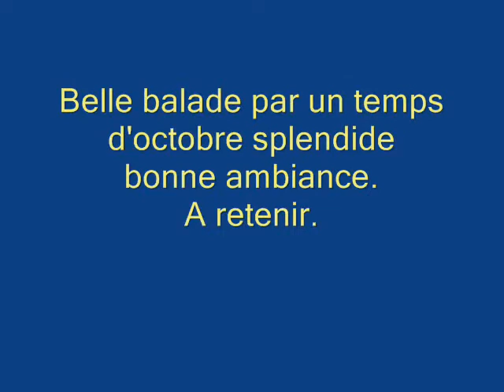Thiaucourt2.wmv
Balade du jeudi 7 oct 2010